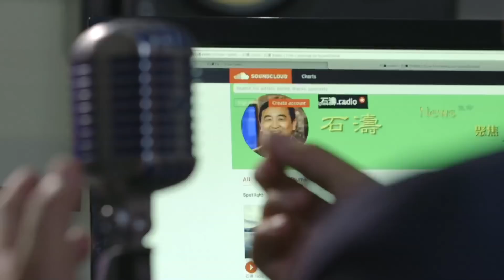《石濤.News》『中興在劫難逃 習近平回天無術』美德州法庭指控文件—中興是中共輸送海外間諜的軍事情報機構 以『全球腐敗和賄賂模式』搶買合同 投標 涉及18個國家地區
如果你覺得節目不錯 很受益，請石濤一杯咖啡吧！